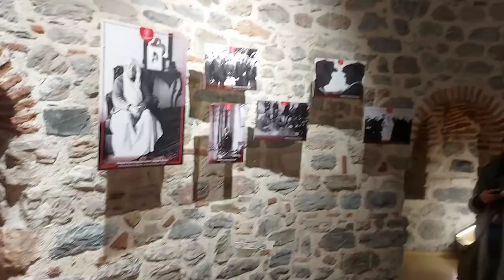inside the galata tower vlog | night view | restaurent | istanbul turkey vlogs 2023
in this turkey istanbul vlog of 2023, you guys will see inside the galata tower , not just it's night view but also the famous restaurent of istanbul.

you guy's can also check the following link to see much more interesting vlogs of turkey istanbul of this 2023.

inside the galata tower , you can see the complete view of turkey istanbul and beauty thay you've never experience before, in 2023 you will also see the famous restaurent of istanbul through this vlog of turkey.

galata tower night view? .awesome